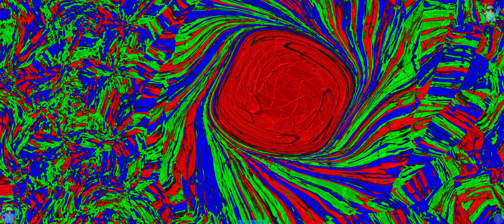MANIC - COBRAH - Music Visualization - Trippy - 4K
Flash Warning*